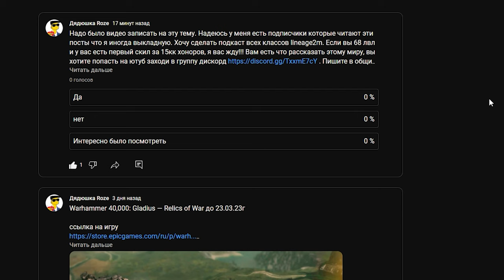l2m Сделаем подкаст? 😎 Приглашаю каждого.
ссылка на дискорд если хочешь поучаствовать

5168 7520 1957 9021 приват